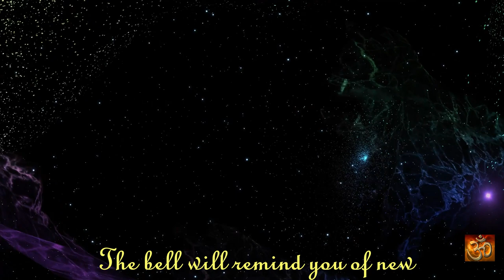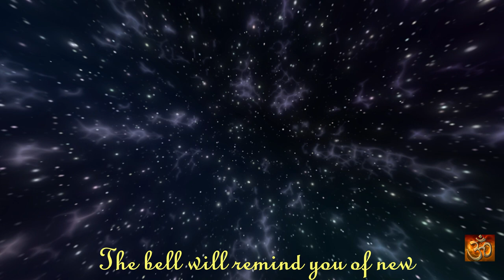Space Piano Relax Space Ambient Music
Greetings, dear viewers. Today I invite you on a journey through the endless expanses of space. Discover incredible galaxies, mysterious quasars and an unexpected variety of secrets and shapes that mysteriously merge together.

When we think about space, we ask questions that may not have answers. We think about the place of humanity in this vast space, and about whether we are not the only ones here. Indeed, in the boundless galaxies, it is also possible that intelligent life forms arise that arise among us, looking for their place in this incomprehensible world.

However, the cosmos is not only mysteries and secrets, it is also a source of inspiration and search. We often profit and bask in communion with infinity and the peace that comes when we realize our smallness and insignificance in this great cosmic space.

Relaxation and absorption in cosmic calm is achieved not only through impact, but also through sound. The music of the world, polyphonic and harmonious, penetrates into our souls and takes us on journeys through outer space, where every sound turns into a melody, reminiscent of the infinity of time and space.

And here we are surprises for a moment, to be inspired by this beauty and retire with ourselves. We listen to the music of the world, we contemplate the beauty of the galaxy and dream of what lies beyond our comprehension.

So let's go together on this exciting journey through space and enjoy the beauties and secrets, and perhaps open up new possibilities for our dreams and aspirations.

I am glad to present you our new work. It is an excellent ambient Cosmic soundscape Background for Space exploring, stargazing, learning astronomy, Dreaming, Soul Healing, Stress Relief and complete relaxation. Also you can try to use it while creating arts, writing, studying etc. Use it for Universe Exploring, Astronomy, Astral Projection, for creating continues cosmic mood for dreaming and reading fantastic, exploring outer space, gaming and coding